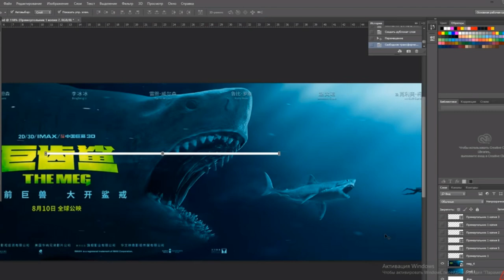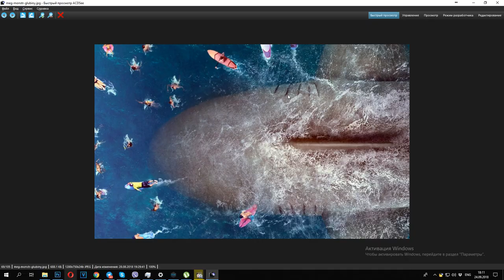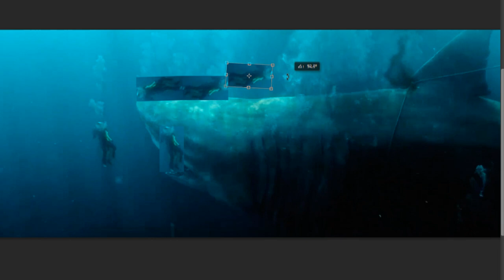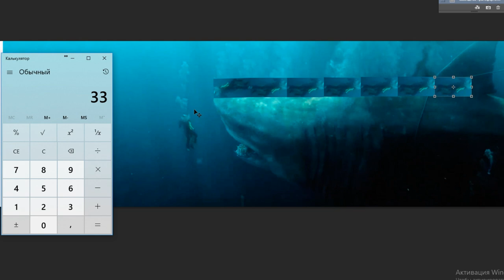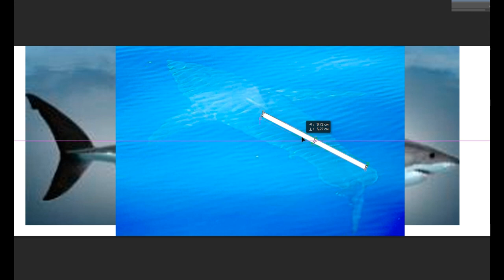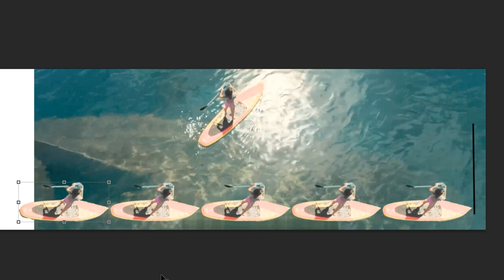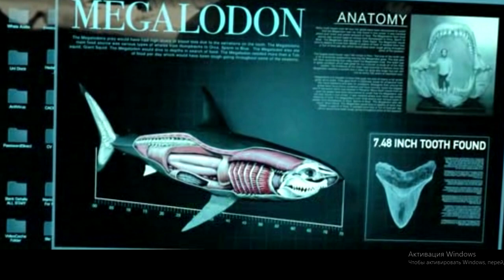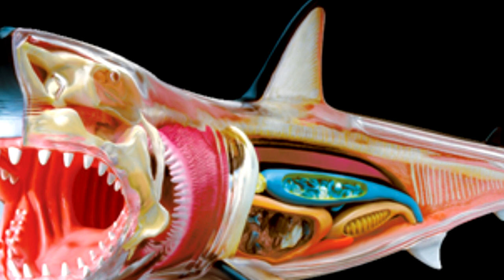СМЕРТЬ МЕГАЛОДОНа из Мэг: Монстр глубины. Было ли там два разных Мегалодона?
Это второе видео по фильму Мэг: Монстр глубины (2018). Оно посвящено Второму большему мегалодону. Розберемся насколько он был велик, а точнее на сколько он был больше первого. Или не был? Обсудим убийство мегалодона персонажем Джейсона Стейтема (Стетхема)
Первое видео - Акула Мегалодон живет в Марианской впадине?